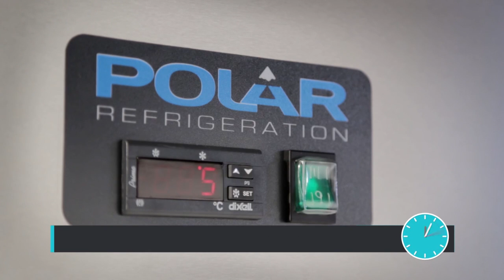Comptoir de préparation réfrigéré pizzas et salades Polar Série G 390L G605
Comptoir de préparation Pizza/salades avec emplacement supérieur réfrigéré pouvant contenir 8 bacs gastronormes 1/4 de 200mm de profondeur (bacs vendus séparément).

Les meubles réfrigérés Polar Série G sont conçus pour une utilisation commerciale quotidienne dans des environnements professionnels exigeants. Avec une construction commerciale solide et des compresseurs robustes, choisissez la réfrigération de la Série G si vous avez besoin d'un appareil durable que vous avez besoin d'ouvrir fréquemment. La gamme Polar Série G excelle dans des conditions de température ambiante jusqu'à 32 ° C.

Capacité 8 x GN 1/4, prof 20 cm maxi.
Dimensions - Isolation 3,5 cm
Finition - externe Acier inoxydable
Finition - intérieur Acier inoxydable
Puissance 220-240 V, 1,6 A
Réfrigérant R600a
Plage de Température 2 °C à 8 °C
Alimentation 230V
Garantie 2 ans pièces et main d'oeuvre
Poids 120 kg
Commandes précises et simples avec affichage digital
Réfrigération statique
Dégivrage semi-automatique avec intervalle de temps
Fourni avec 3 étagères réglables et 3 protections pour le sol.
Bacs gastronorme vendus séparément
Température ambiante maxi : 32°C
Référence soumise à une Eco-participation DEEE de 7,80€ par unité vendue